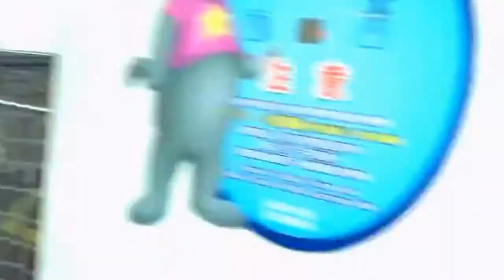2015_1127_海洋公園快閃(RAW)_2X3S